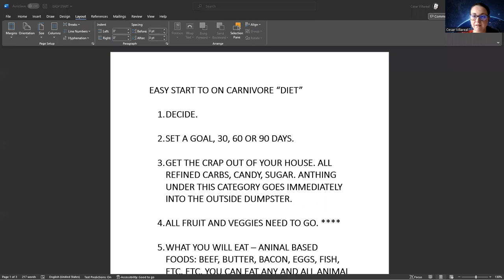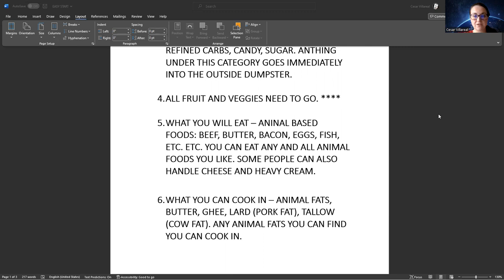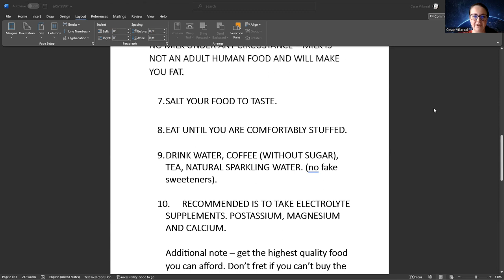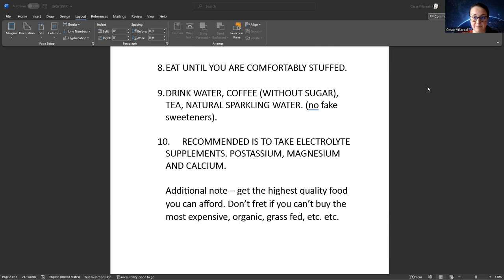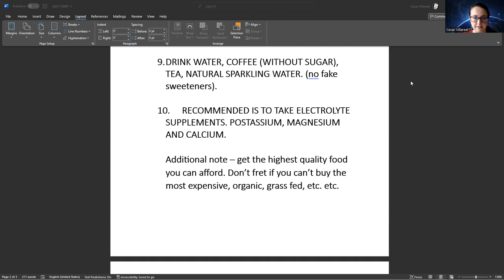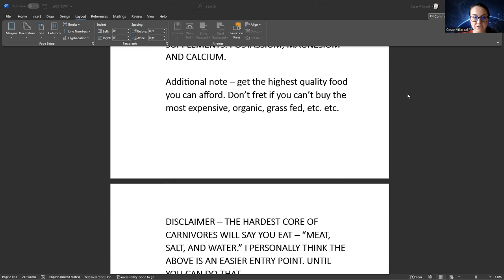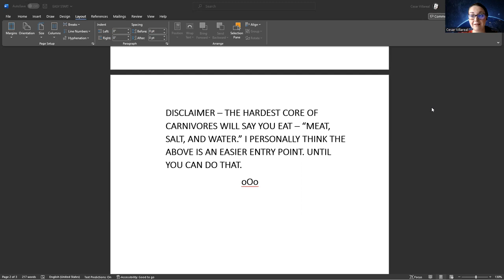How to start carnivore in 2024.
This is the simple step by step to manual to start the carnivore diet right now. I even have it in a word document so you can read it easily and take notes.